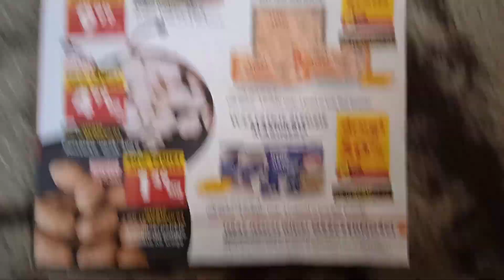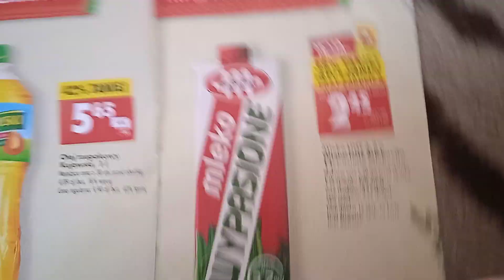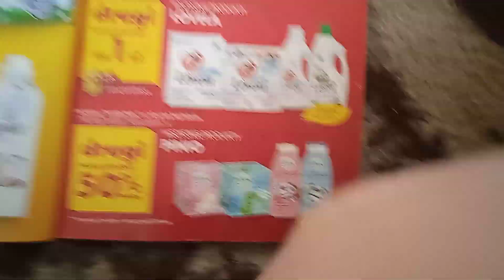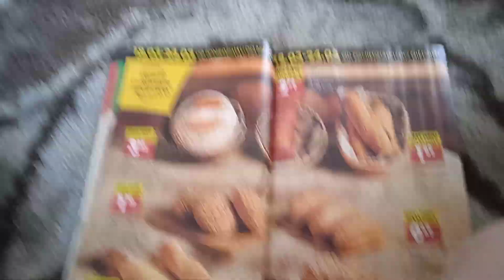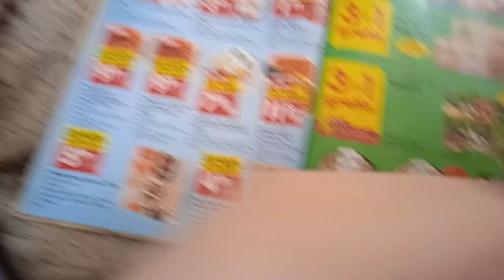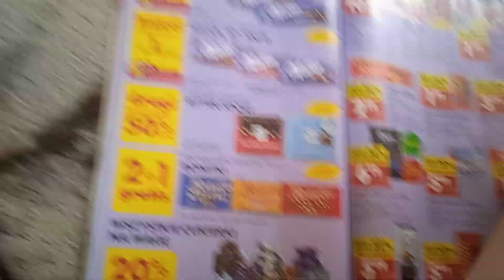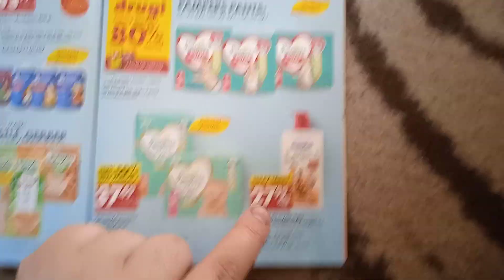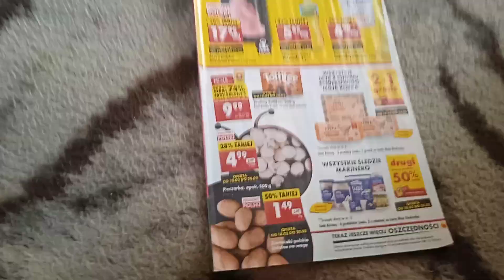Przegląd gazetki z Biedronki 🛒🐞